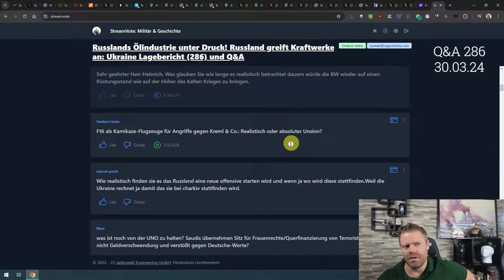Wie lange dauert es, die Bundeswehr wieder auf das Niveau des Kalten Kriegs zu bekommen?